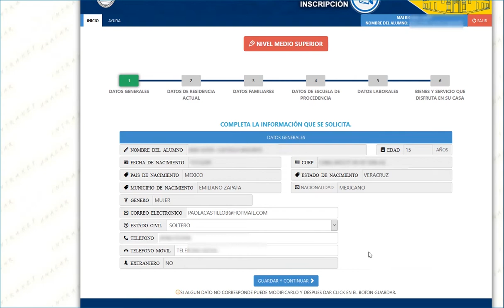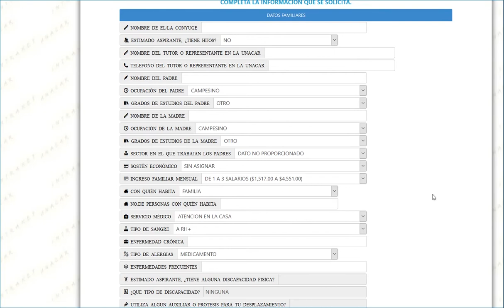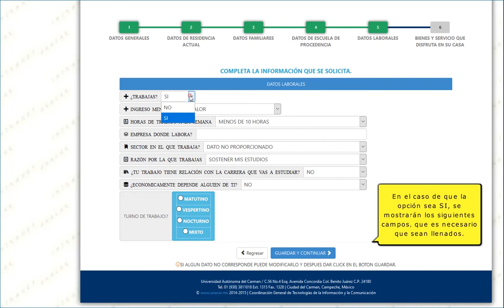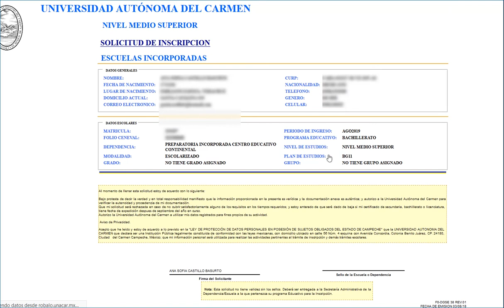Video Inducción 2020 - Plataforma de Inscripción